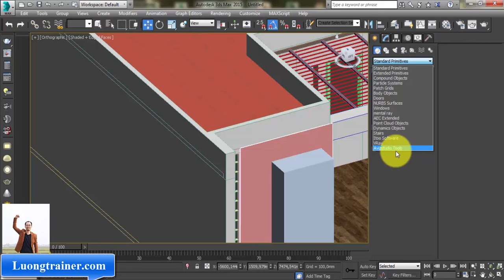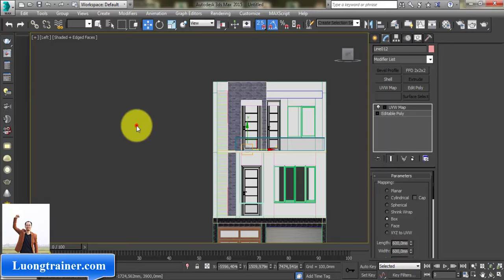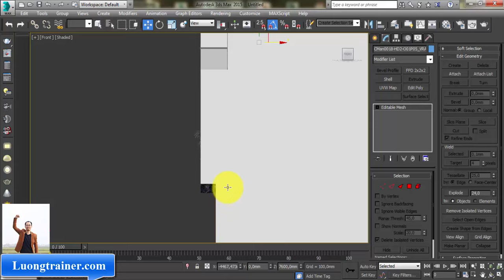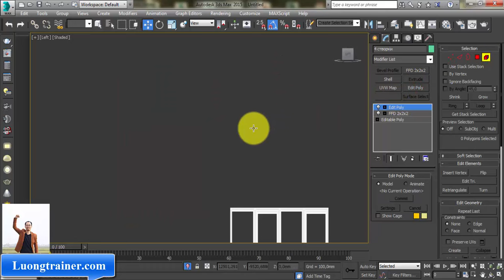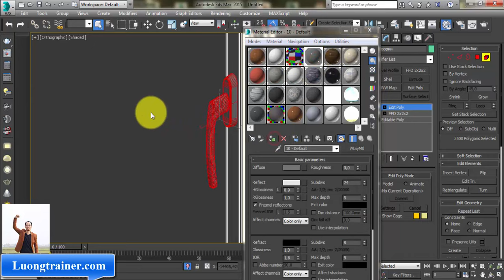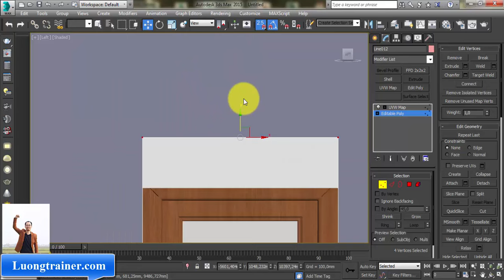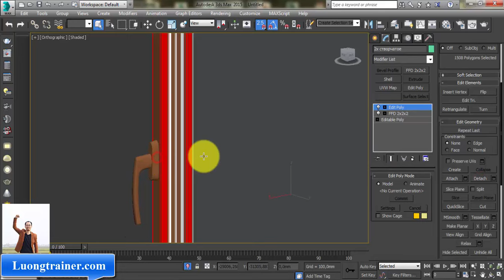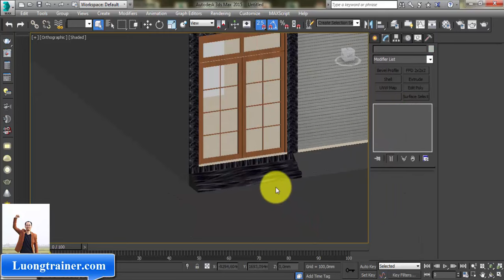Hướng Dẫn Dựng Công Trình Nhà Phố Bằng Phần Mềm 3Dsmax 2023 Part 6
Hướng Dẫn Dựng Công Trình Nhà Phố Bằng Phần Mềm 3Dsmax Part 6
Để nhận thêm các bài học, kiến thức chia sẻ chuyên sâu miễn phí giúp bạn nâng cao hiệu suất công việc thì bạn hãy đăng ký ở link này nhé

💦Sau khi xem hết video này xong, bạn có thể xem thêm video về hướng dẫn dựng công trình nhà phố bằng phần mềm 3Dsmax tại

🏡 THAM KHẢO CÁC KHÓA HỌC MIỄN PHÍ KHÁC

🏡ĐỊA CHỈ TRỤ SỞ HỌC VIỆN GIZENTO :
🔹 HÀ NỘI:
🔹 NINH BÌNH:
+  Khánh Trung - Yên Khánh - TP. Ninh Bình
🔹 THANH HÓA:
🔹 ĐÀ NẴNG:
🔹 HỒ CHÍ MINH:
🔹 ĐỒNG NAI:
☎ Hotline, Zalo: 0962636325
❌Bản quyền thuộc về "HỌC VIỆN GIZENTO"⛔